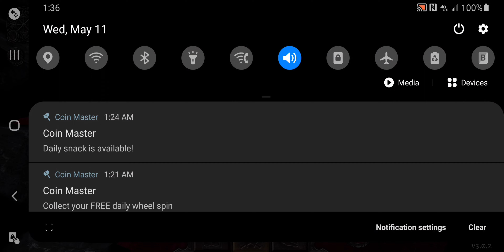How to gain massive exp in Anima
Find an exp shrine in gardens and than enter platinum trials and kill as many enemies as possible